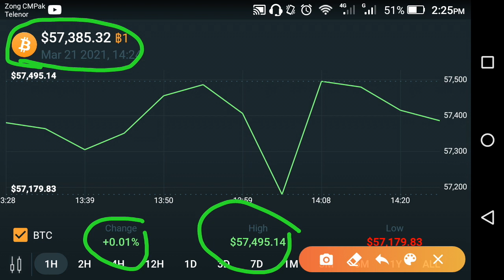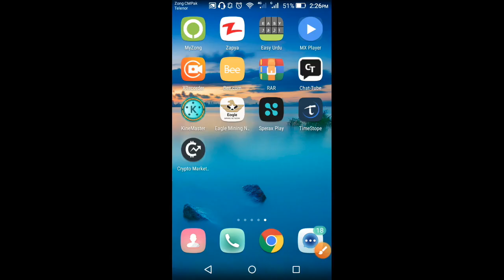Bitcoin news today || Bitcoin price prediction today || crypto news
This Video i am gone to show you Bitcoin news today || Bitcoin price prediction today || bitcoin price news today || crypto news

We Uploading following types of videos:
1) Andriod Apps , Andriod Problem , Andriod Tips and tricks
2) Computer Helps ANY kind of Related Pc Apps , softwere , Online Web and Social Problem.
3) YouTube Related For Example Channel Growing , channel Monetization , Tips and Tricks for viral video.
4) Andriod Apps Review
5) All Social Media Growing , Problems , Tips and tricks Etc.
Some Extra

YouTube Promotion
2) COMMENT ( Random comment )
3) SEE EVERY DAY MY CUMMUNITY POSTS

2 ) How to gain subscribers fast | How to Get subscribers on YouTube | increase subscribers fast 2021

3 ) New Earning App 2021|| How to Make Money Online || Watch videos Earn money || Easy way to earn money

4 ) New Earning App 2021/ Watch video earn money / Money Time app sy paise kaise kamaye